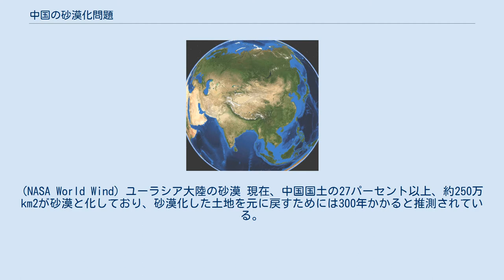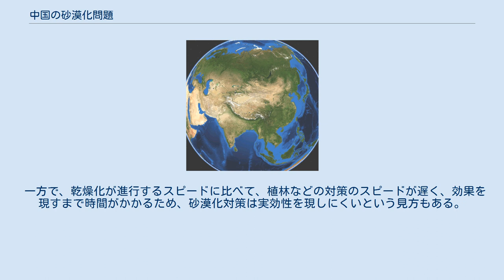中国の砂漠化問題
この項目では中華人民共和国（中国）の砂漠化問題（ちゅうごくのさばくかもんだい）について記述する。
 中国とその周辺の衛星画像。
砂漠は肌色・薄い茶色の部分。
中央よりやや上に多い。
左側からタクラマカン砂漠、ゴビ砂漠が大きな面積を占める。
(NASA World Wind) ユーラシア大陸の砂漠 現在、中国国土の27パーセント以上、約250万km2が砂漠と化しており、砂漠化した土地を元に戻すためには300年かかると推測されている。
 中国の砂漠は以下のとおりである。
西部や北部に集中しており、ほとんどは内陸部であるが、華北では比較的海に近いところにも砂漠が迫ってきている。
 成因としては、亜熱帯高圧帯が影響する亜熱帯砂漠（中緯度砂漠）、海から遠いことが影響する内陸砂漠の2種が、多くの砂漠で当てはまる。
山脈に囲まれたタクラマカン砂漠、ツァイダム砂漠などでは雨陰砂漠も当てはまる。
 砂塵嵐（黄砂）の拡大・強化、砂漠周辺地域の乾燥化と緑地の消滅といった国土の砂漠化により、1990年代から2011年までのおよそ20年間に河川の半数以上が消滅し、耕地をはじめとした利用可能な土地が減少した。
これに対して、中国の人口は急激な増加を続けて2017年現在で13.8億人を超え、生活水準の向上により水道と食糧需要が増大、肉食化によりそれも急増している。
また、石炭・薪といった燃料の需要も増えている。
特に水源確保については地下水の減少・枯渇もあり、需給は危機的に逼迫している。
 中国での砂漠化の主な原因は以下のとおりとなっている。
 これらの人為的要因に加え、自然な気候変動による乾燥化が重なったことが、現在に至る過去数十年間の砂漠化の原因とされている。
 また、もともと黄土高原などでは雨水だけに頼り、休耕地をつくって雨水を蓄えさせる（黄土や黄砂は粒子が細かく、表面張力によって粒子同士の隙間に水が蓄えられるため、実は保水性がある。）。
伝統的な農法が行われていたが、中国のほかの地域と同様に、人口の増加により過剰耕作や灌漑による塩類集積などの問題が発生して、乾燥化が進んでいると考えられている。
 砂漠化や乾燥化の過程として、干ばつなどによる軽度の水不足がきっかけとなって植生や生産力が貧弱なものとなるのが最初で、これを防ぐことが最も重要だとされている。
このためには水が必要となるが、もともと水不足であるため限界がある。
 このような背景がありながら中国北部や西部では、農耕や牧畜を従来の移動型から土地への負荷（水不足のリスク）が大きい定着型へと変えてしまった。
この理由として増加する人口を確保するため、生産力や経済力を上げる必要があった。
 現在、砂漠化防止のため、砂漠緑化と農法の改良を中心とした対策が重要視されている。
具体的には、適切な植林、効率の良い薪などの燃料の確保、家畜の管理、土壌浸食の防止、灌漑、水資源の有効利用、エネルギーの再利用、適切な土地利用や農法への転換、砂の移動防止などがあり、技術開発を進め、専門家が指導を行って、砂漠化防止活動を長期間持続できるようにする必要がある。
 中国政府は、「防沙治沙法（防砂治砂法）」の制定（2001年、リンク参照）により法的に被害防止を行うとともに、自然保護区を設定して植林を行っているほか、防護林や草方格を用いて砂の移動を防ぐなどしている。
また1990年代から、乾燥地域の拡大を抑えるために、内モンゴル自治区での遊牧民の定住化を進めている。
あわせて、乾燥地域の住民を強制的に移住させる「生態移民」という政策も行われている。
また、モンゴルでも植林などが行われている。
しかし、乾燥・砂漠化の進行にはまだ追いついていないこと、定住・移住生活や適切な農業法に関する指導が行き届いていないこと、対策として不十分であるという問題もある。
また、過度な植林によって土壌の水分が著しく失われ、乾燥化を悪化させる可能性も心配されている。
 灌漑やダムの建設が、中国内陸部の乾燥化の一因であるともされているため、『南水北調』によって水の需要が多い大河の下流に水を供給することで、大河の上中流での水の使用量を増やし、乾燥化を軽減しようとする動きがあるほか、各地で水資源の利用について考え直そうとする動きがある。
 しかし、砂丘の移動防止や土壌の固定効果が高い沙蒿という植物は、薪の確保のため伐採され、家畜にも食べられてしまう。
ただ、森林の減少により伐採が制限され薪の需要がひっ迫していることや、乾燥地には森林自体が...